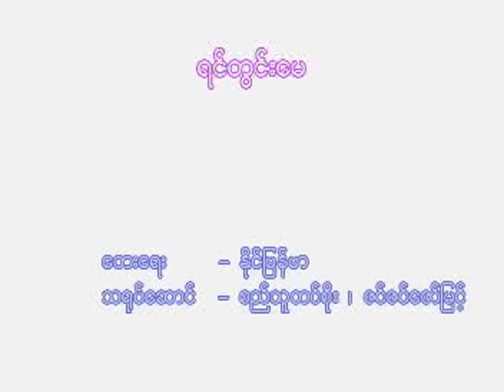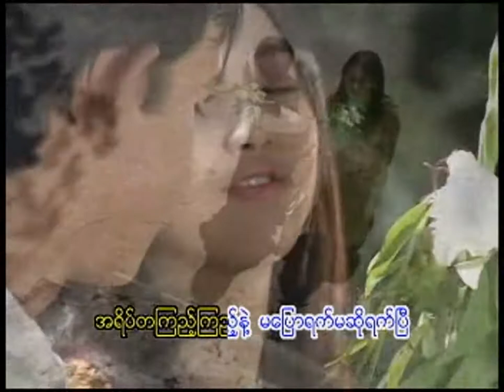ရင်တွင်းမေ - လွှမ်းမိုး❤️Yin Twin May - Hlwan Moe❤️HD 1080p အကြည်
🎵 ရင်တွင်းမေ | 🎤 လွှမ်းမိုး
🎵 Yin Twin May | 🎤 Hlwan Moe

👫 သရုပ်ဆောင် - စည်သူတင်စိုး၊ ဇင်ဇင်ဇော်မြင့်
🎼 တေးရေး - နိုင်မြန်မာ

ကျေးဇူးတင်ပါသည်။ ❤️